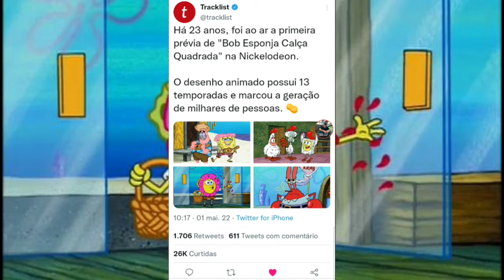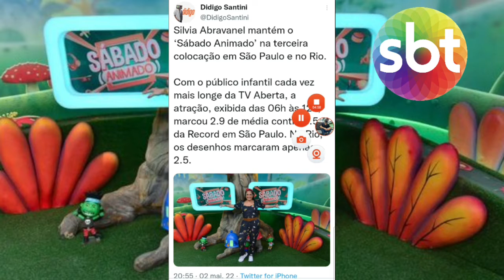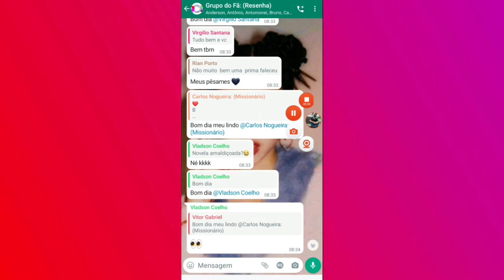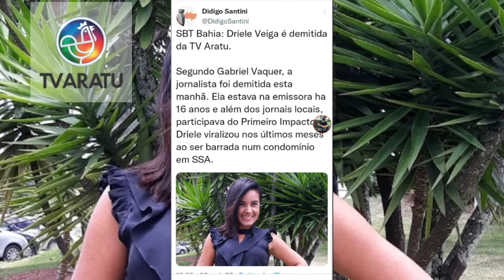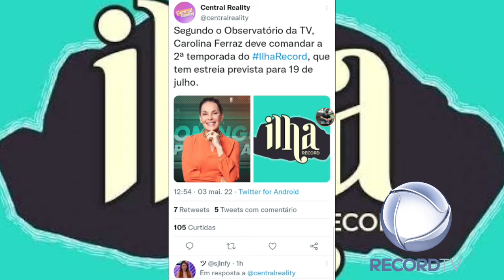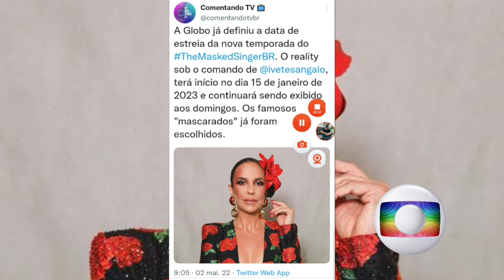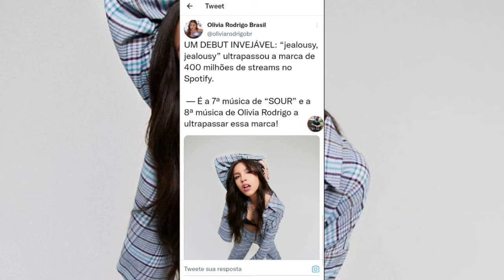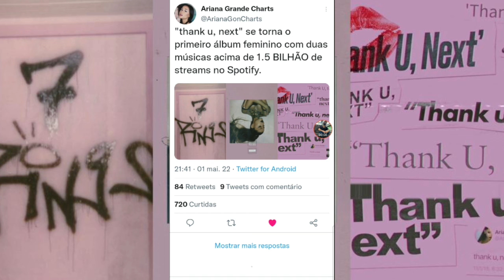GF: 💣 SBT Escala "Carrossel", "Esmeralda" e "Paixões" Pra Um Novo Horário de Novelas na Grade!